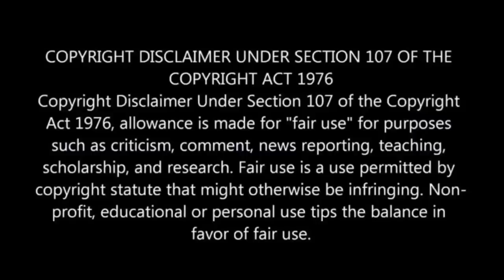Man Sells His Sk𝔦n For 1.2 crores Rupees To Get His Dream Girl | Movie Explained in Hindi & Urdu